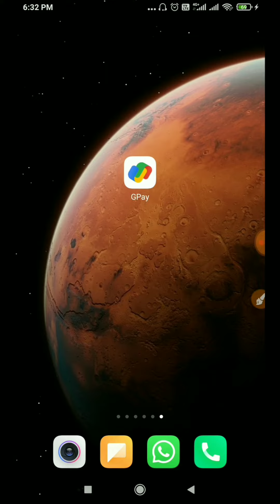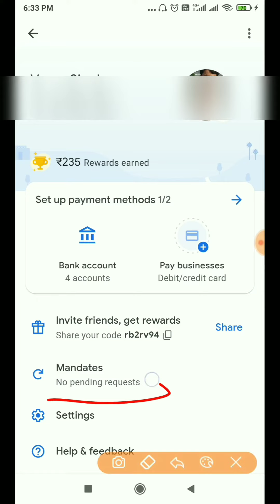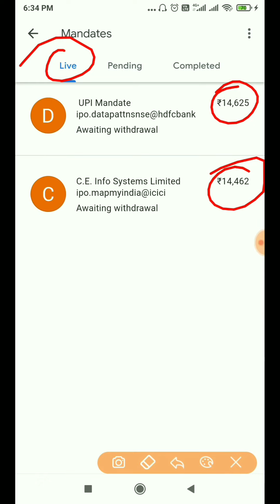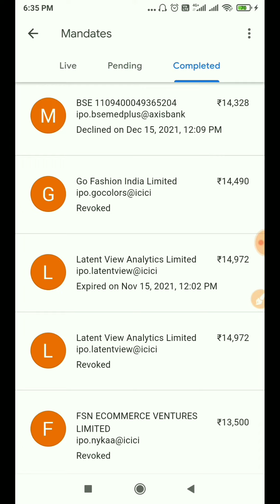IPO में Apply करने के बाद Google Pay/GPay पर UPI का Mandate यहां Search karen!googlepay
अगर आप Upstox, Zerodha, Angle, ICICI Direct इत्यादि के साथ अपना डीमैट और ट्रेडिंग अकाउंट ओपन करवाना चाहते हैं तो अकाउंट ओपनिंग लिंक नीचे दिए हुए हैं, आप उन लिंक्स पर क्लिक करके डायरेक्ट अकाउंट ओपनिंग पेज पर पहुंच जाएंगे।

My Instruments:
MY Tripod
My Mic